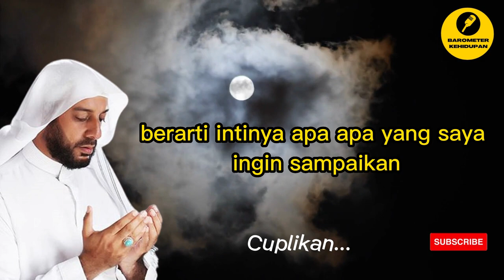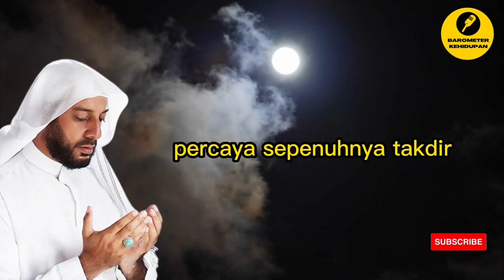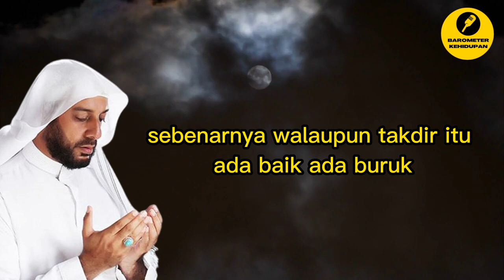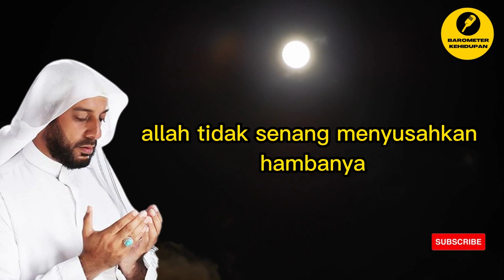Ini Dia Kunci Hidup Bahagia Sukses Dunia Akhirat - Syekh Ali Jaber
Selamat datang sahabat semua di Channel Barometer Kehidupan
Chanel Dakwah yang berisi tentang motivasi, nasihat dan renungan kehidupan.

Siapapun Anda yang berkunjung dan menonton channel ini kami doakan semoga Allah senantiasa memberikan Anda kesehatan, kelapangan rezeki, kesuksesan dalam dalam berusaha dan semoga senantiasa diberikan kebahagian dalam hidup baik lahir maupun batin. Amin ya Allah Ya.. Robbal alamiin…

Dengan segala keterbatasan dan pengetahuan kami sebagai pengelola, kami mohon maaf jika dalam penyajian atau konten yang kami sampaikan masih banyak kekurangan. Tapi insya Allah kami akan terus belajar dan berbenah untuk mengembangkan dan memajukan channel ini. Mohon doanya semoga channel ini bermanfaat dan bisa memberikan banyak pencerahan bagi orang yang menyaksikannya.

Sekali lagi kami juga mengucapkan banyak terima kasih kepada Anda yang sudah membantu berdonasi untuk pengelolaan dan pengembangan channel dakwah ini. Kami doakan semoga donasi yang Anda berikan dapat menjadi amal jariyah yang pahalanya akan terus mengalir dan semoga bisa menjadi wasilah kebaikan untuk kita semua. Aamiin Ya Allah Ya Robbal ‘alamiin…

Bagi Anda yang ingin ikut berdonasi, silahkan Anda bisa transfer melalui rekening dibawah ini :

A/n. Herdiana, SEI. MM.

Jazaakumullah khairal Jazaa…

Terima kasih atas perkenannya menonton channel ini, Jika Anda mendapatkan manfaat dari channel ini, silahkan share/bagikan video/channel ini kepada sebanyak-banyaknya teman atau saudara Anda.

Kunci Hidup, Kunci Hidup Bahagia, Sukses Dunia Akhirat, Kunci hidup Bahagia dan tenang, Kunci Hidup Sukses dunia akhirat, ceramah islam terbaru, tausiyah para ulama, nasihat syekh ali jaber, Kunci Hidup Bahagia Ustadz khalid basalamah, Kunci Hidup Bahagia Ustadz Abdul Somad, Kunci Hidup Bahagia Ustadz Firanda, Kunci Hidup Bahagia Gus Baha, Kunci Hidup Bahagia Ustadz Hanan Attaki, Kunci Hidup Bahagia dalam rumah tangga, hidup bahagia dan sukses, hidup sukses dan bahagia, hidup sukses dengan cara mudah, barometer kehidupan

Inspirasi Sukses
Inspirasi Kehidupan
Inspirasiku
Inspirasi Jualan
Inspirasi Usaha
Inspirasi Hidup
Motivasi Hidup Sukses
motivasi hidup
motivasi belajar
motivasi sukses
motivasi pagi
motivasi
motivasi kerja
motivasi islam
nasihat hidup
nasihat kehidupan
nasihat kematian
semangat pagi
semangat kerja
semangat hidup
semangat berjuang
semangat baru
positif thinking
sukses jualan
disiplin waktu
disiplin kerja
disiplin kunci sukses
bersyukur
rezeki